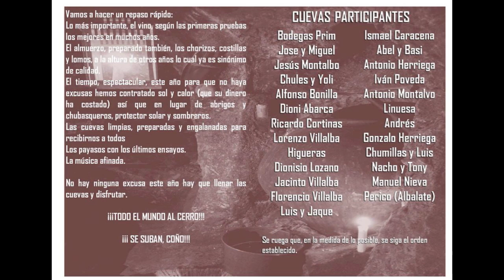XII JORNADA DE CUEVAS ABIERTAS 2019 TORRALBA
XII Jornadas de Cuevas Abiertas. Torralba (Cuenca)
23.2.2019. La localidad conquense de Torralba y organizado por la Asociación Torre-Alba se celebró la XII Jornada de Cuevas Abiertas, en las que se degustaron los nuevos caldos elaborados artesanalmente en las Cuevas de Vino situadas en el cerro del Castillo. La Jornada comenzó a las 9h de la mañana, con un almuerzo en la Plaza Mayor del pueblo a base de producto de Matazón, a eso de las diez y una vez que los cuerpos han cogido fuerzas para la larga jornada comenzará la "ruta cuevera", este año se visitamos 24 cuevas, varias de esas cuevas con vinos invitados de localidades vecinas, durante la ruta, se dio de picoteo en cada cueva para que los vinos "sienten mejor", además el día se amenizado musicalmente por el grupo Dulzainero Javivi y Cia.
ASUAREZ 2019.